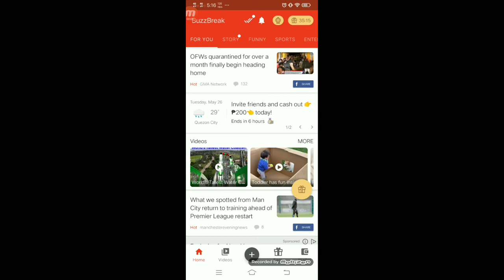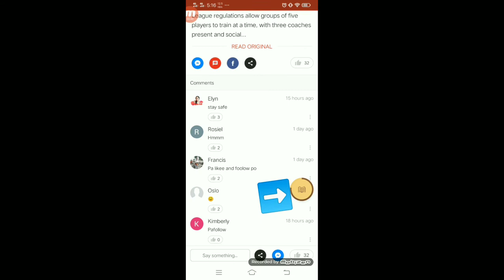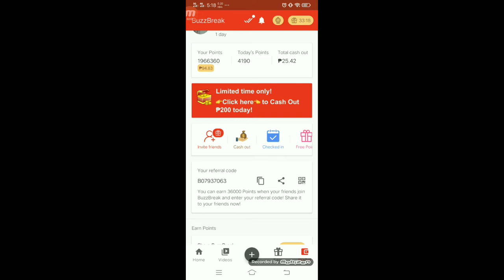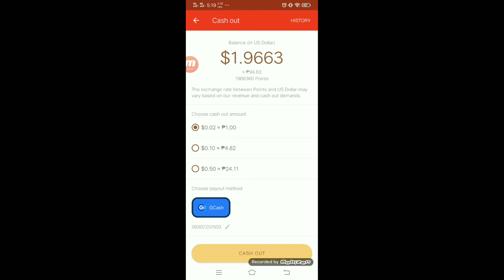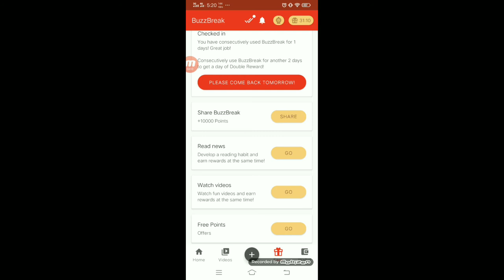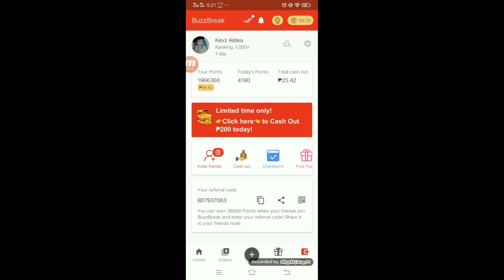How To Earn Money (Quarantine? No problem!)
This is my buzzbreak referal code
B07937063